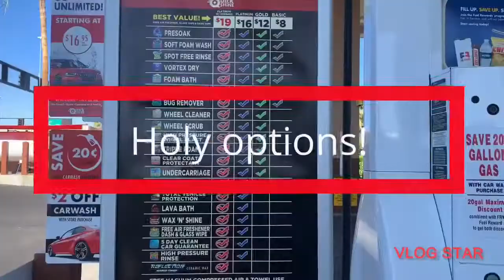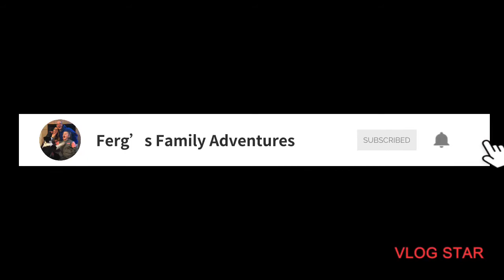Magical Gas Station Gilbert, AZ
This place is magical! Like… for real. Super awesome ⭐️⭐️⭐️⭐️⭐️